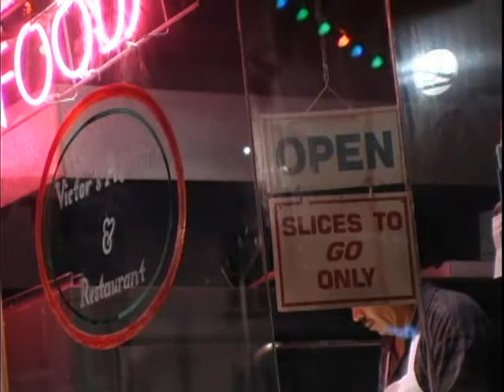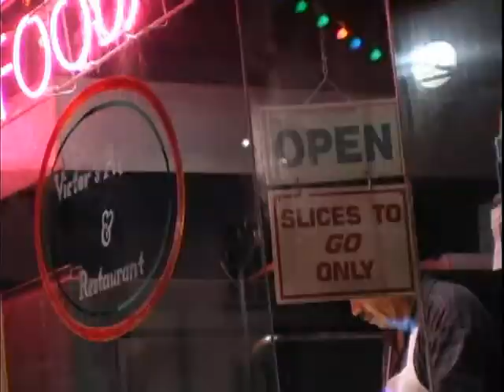2TIGHT COLLAGE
Here are some pics for you fans of "2TIGHT!" that we've gathered over the past year or so. This is just for you so we hope you enjoy it! Tony